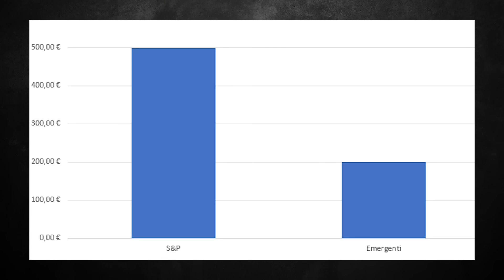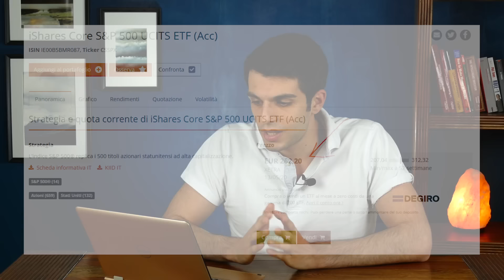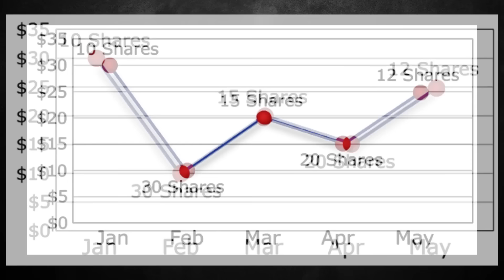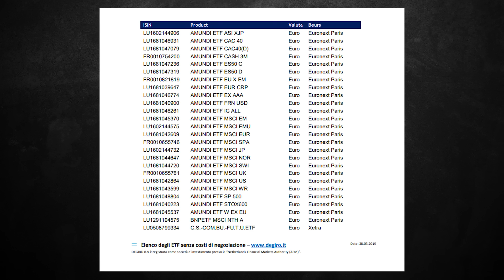Ho Iniziato a Investire OGNI MESE in ETF 📈 (Quanto, Dove, Perché...)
Dopo più di 4 mesi ho finalmente iniziato il mio nuovo piano d'accumulo!
In questo video vi racconto come mai l'ho costruito, come ho fatto e quanto prevedo di investirci ogni mese.
Andremo anche a vedere nel dettaglio com'è composto e quali prodotti ho scelto.

Per crearlo ho tenuto conto di varie cose, come l'età e quindi il mio orizzonte temporale, il rischio e il fatto che ho già un portafoglio attivo.

** Ovviamente questo è il MIO piano d'accumulo e quindi non ha nessun tipo di senso copiarmi.
Sfruttate questo video per imparare a comporre il vostro e NON copiatemi!**

📈 Vuoi un broker adatto ai principianti e con basse commissioni?
Devi soltanto verificare i tuoi dati, fare un deposito di UN CENTESIMO e potrai iniziare ad INVESTIRE fin da subito!